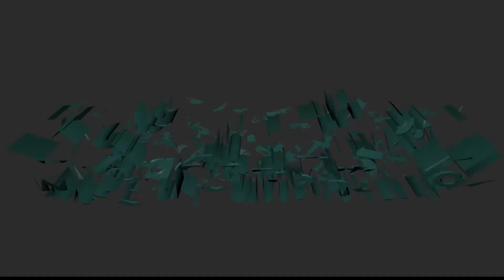Let's Play Limbo #003: Fallen über Fallen [Deutsch] [HD]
Gezocktes Game von Oliver (2013)

Ab heute jeden Tag: Let's Play Limbo

► LIMBO ◄
 2D-Side